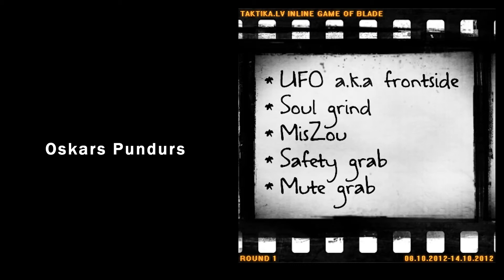Oskars Pundurs Taktika.lv game of BLADE 1 kārta